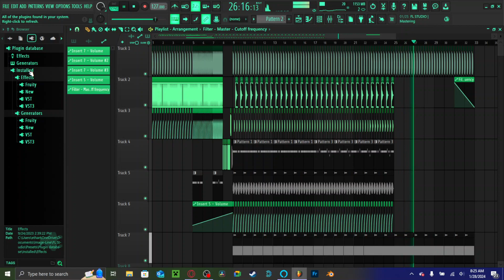If this video's audio clips, it's intentional (FL Studio Test 2)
man youtube compression sucks